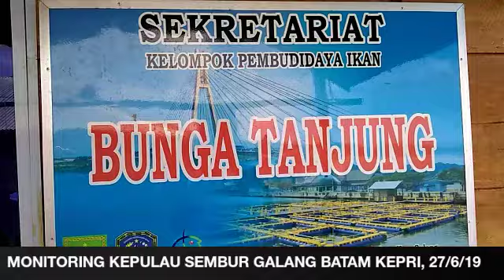PENGAWAS PERIKANAN BPBL BATAM LAKUKAN MONITORING BUDIDAYA DI PULAU SEMBUR GALANG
Tim Pengawas Perikanan BPBL Batam melakukan monitoring budidaya dan Kesehatan Ikan dan Lingkungan di Pokdakan Teluk Bayu, Pokdakan Bunga Tanjung dan Pokdakan Hidayah Kec. Galang Batam-Kepri, 27/6/19